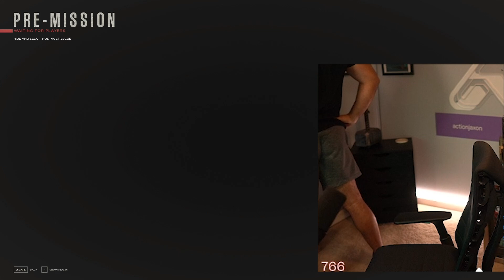Battering Ram's Aren't Toys! | Ready or Not